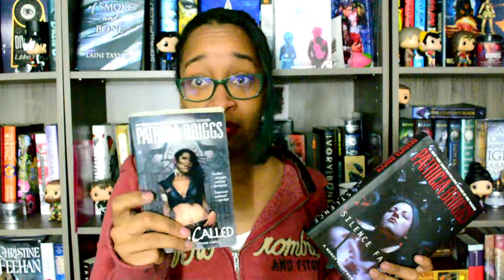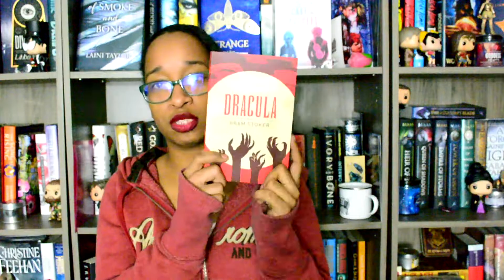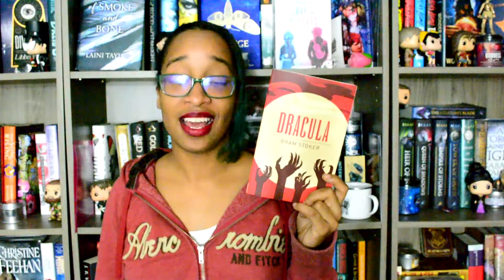October Wrap Up | Bloody Red October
Bloody Red October Wrap up!!